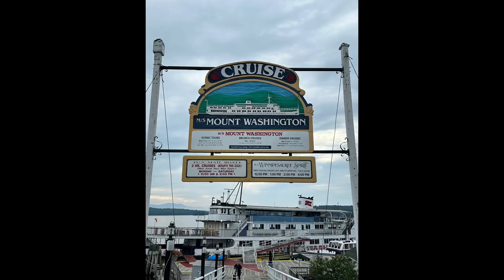Morning Stroll On The Docks - Weirs Beach